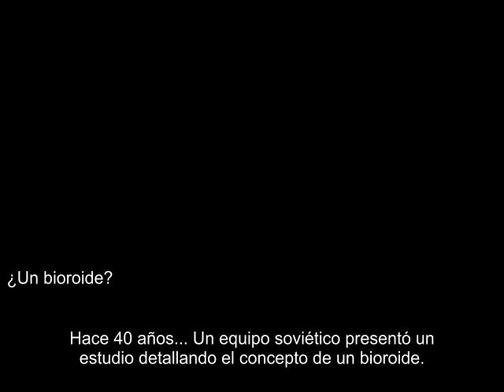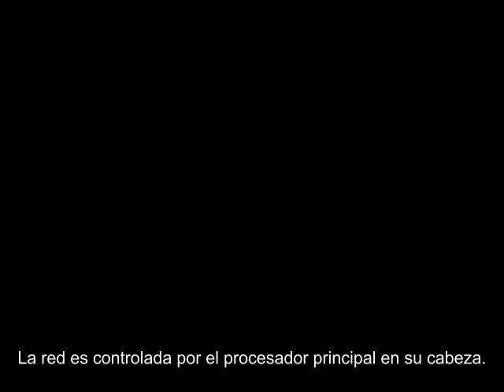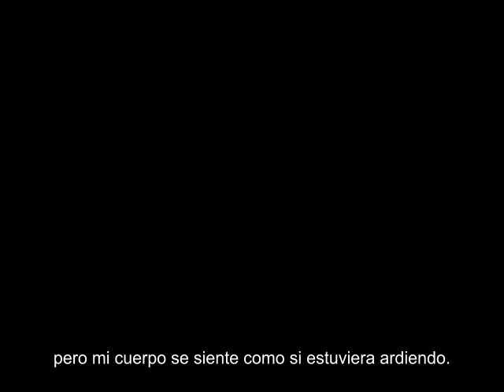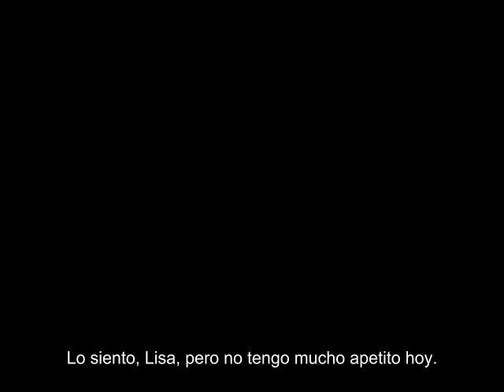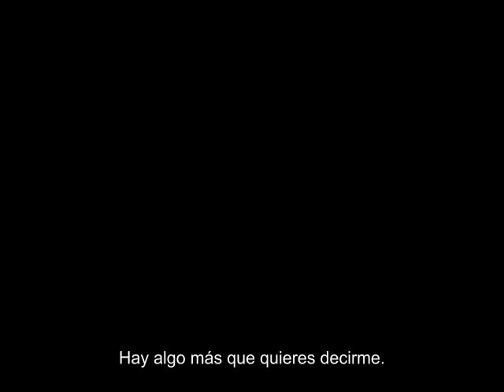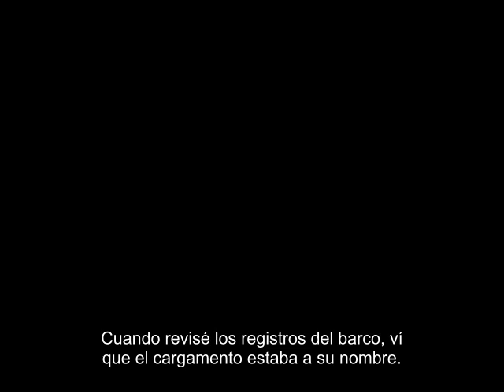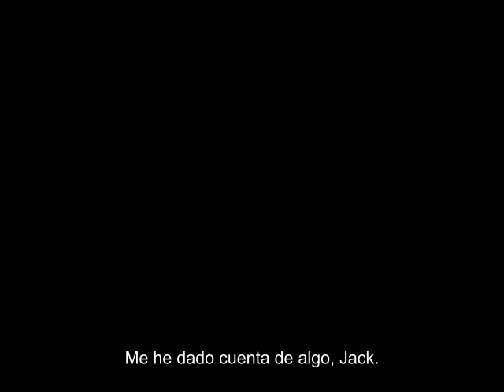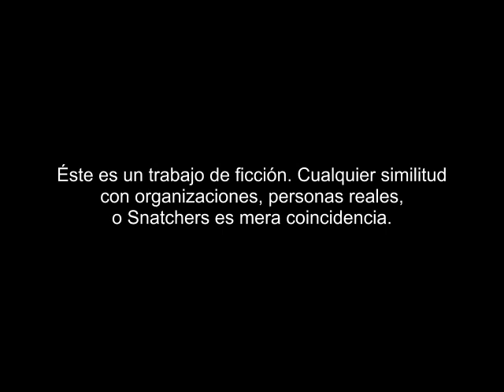SUDA51's SDATCHER Acto 5 con subtítulos en Español (no oficial)